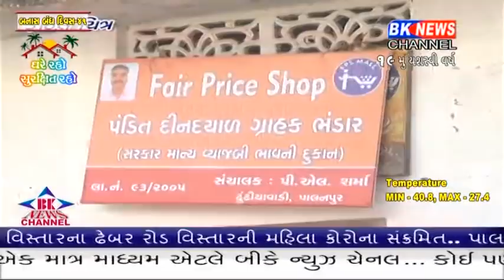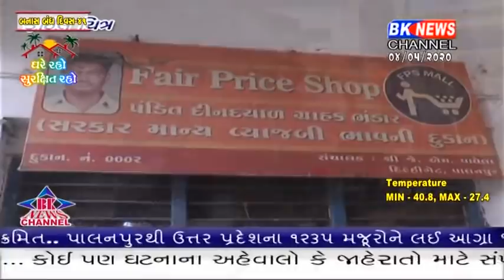જોવો જીલ્લા કલેકટરનું જાહેરનામું